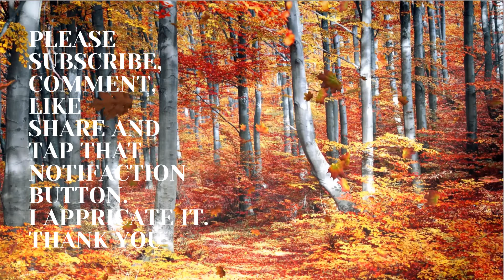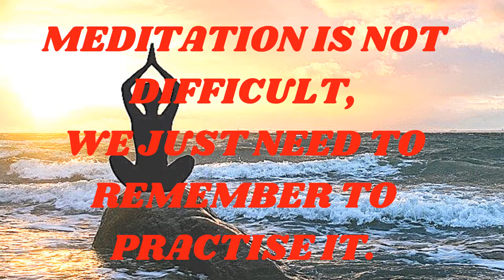CALM, RELAXING & HEALING MUSIC WITH BIRDS SINNING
Welcome to MEDITATION WITH TRIKAL. Calm and soothing instrumental background music for stress relief, study, yoga, promote inner peace, positive energy, focusing, or simply to enjoy.

With the music from TRIKAL, the best version of you will be released. My vision is to spread positive energy and to create a place for you just to sit relax and destress.

Introduce yourself in the comments section and let me know, which part of the world you are listing from.

Those who eat too much or eat too little, who sleep too much or too little, will not succeed in meditation. But those who are temperate in eating and sleeping, work and recreation, will come to an end of sorrow through meditation. Taken from the BHAGAVAD GITA. You can find more quotes like this at the end of all my videos.

Thank you for your time and for tuning in with TRIKAL.